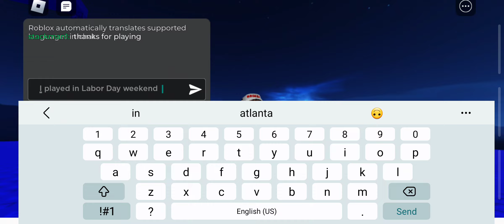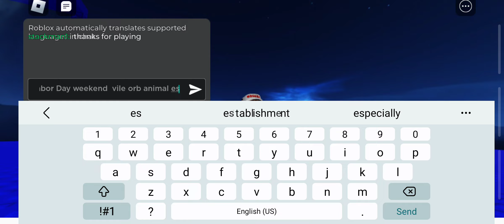Stackhouseman1's plays vile orb 2 animal escape. (Labor Day special)